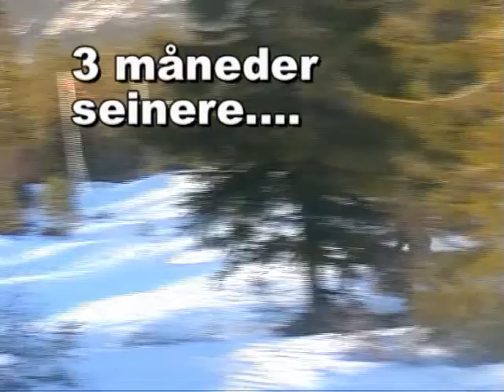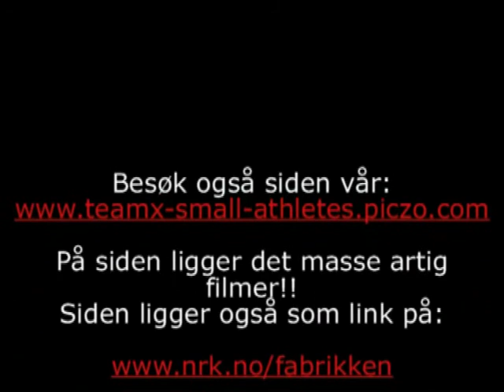T.X.S.A film til Nrk